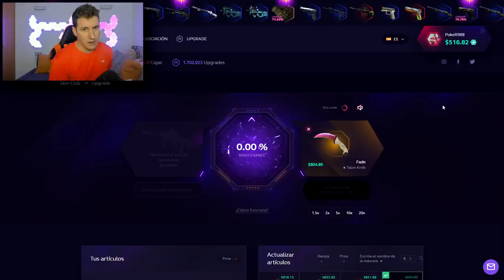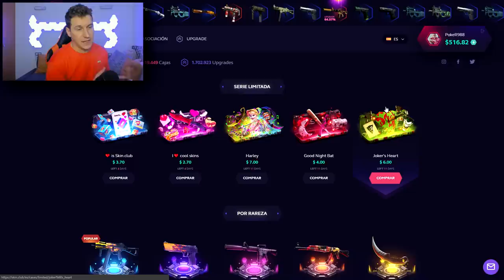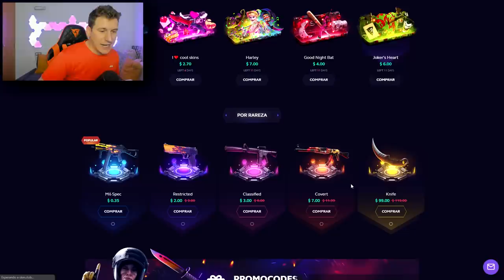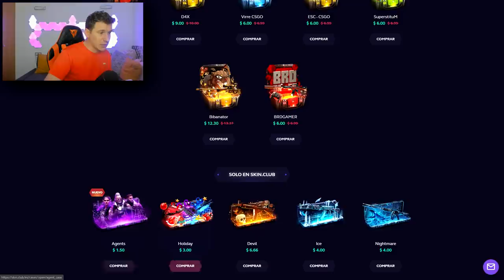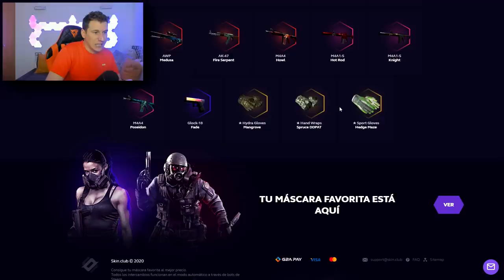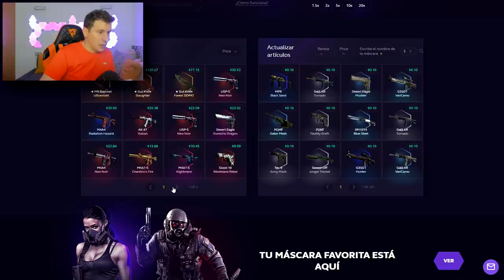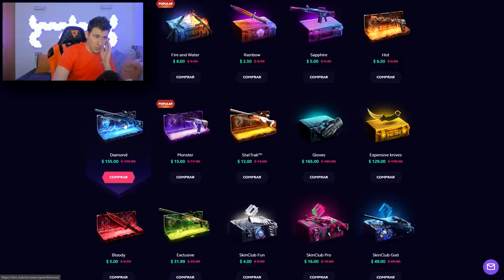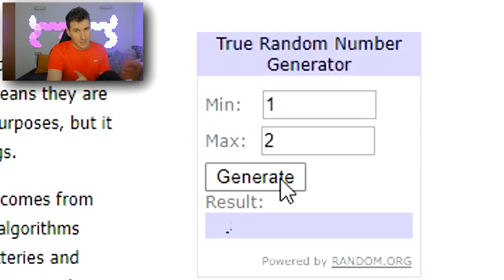Y ENTONCES... APARECIÓ EL MILAGRO!!! - SKIN.CLUB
🔫SKINCLUB con BONUS [Hasta 25% DE BONUS💰]